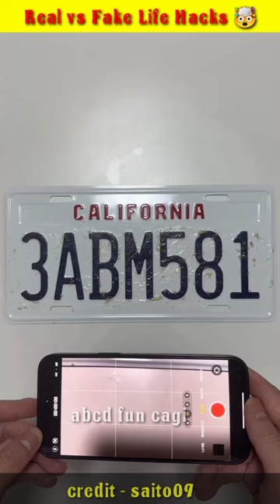Banana And Mobile Life Hacks 🤯 | Real vs Fake 🤔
video credit = saito09

Your Query👇

Coca cola
Mentos
Coca Cola Mentos Life Hacks
Life
Life hacks
123 go hindi
123 go
khatarnak bhoot
kite
a flying jatt
aahat
cartoon cartoon
chudail
comedy
gana
gane
indian army
short video
5 minute crafts
925 song
aata hai
aayu and pihu show
achcha cartoon
achha achha gana
aditi bhootwala
aditi craft
anantya
antim film
apps
Wood working art skill
woodworking art skill
Wait For End
experiment
life hackS
tiktok app
tik tok achha achha
Egg Experiment
Egg + Toothpaste
EGG Life Hacks
experiment
experiment king
experiment tv
experiment video
experiment shorts
crazy experiment
life hacks
science experiment
science experiments
facts mine